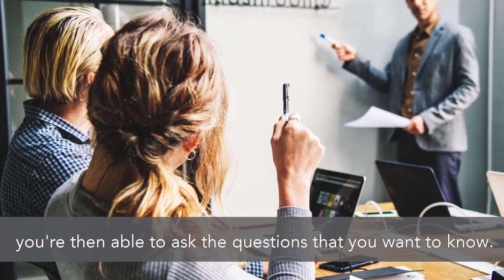The most common mistakes people make while networking | Careerists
Networking includes a two-way communication process and people tend to overemphasise things about themselves - that’s where they go wrong.
Learn to network in the right way from Thai Ngo and improve on your networking skills.

Book a Free Consultation Session with our experts and get a step forward towards your dream career

WE ARE HERE TO HELP YOU GET THE JOB YOU DESERVE.

Address: Level 15, 1506/401 Docklands Drive, Docklands 3008
Hours: Monday – Friday (9:30 AM to 5:00 PM)